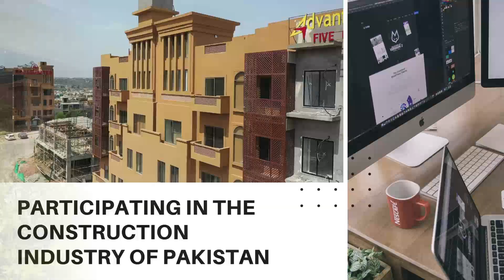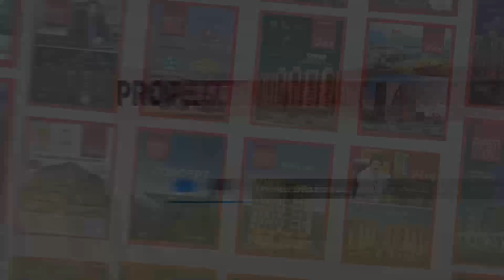How A Korean Village Look Like A Well Established City? How We Can Help Our Villages Too?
How A Korean Village Look Like A Well Established City? How We Can Help Our Villages Too?,what a villages in pakistan like,visiting a village in pakistan,punjabi village pakistan,what is a village like,indian village your,indian villages,pak india village,india pak village,village tour,india pakistan loc,indian vs. pakistan village comparison,village life,village your,last village,villages,punjabi village,india pakistan border village,pakistani

Channel Managed By:
• Technofact Studio